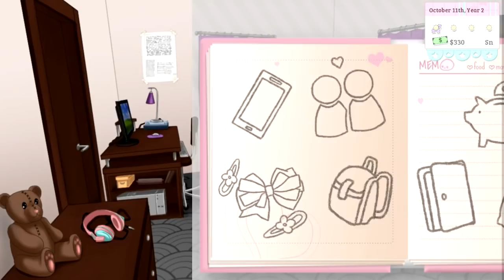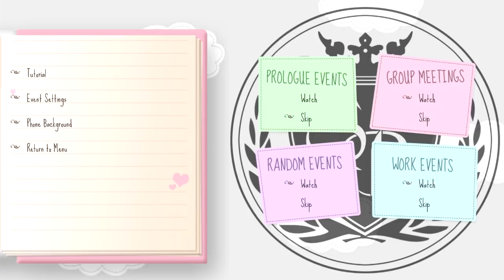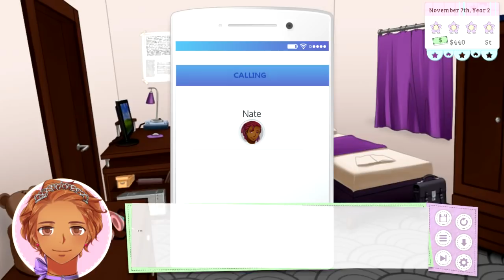Mr. Winner & Ms. Champ XD ~ XOXO DROPLETS [NATE] ~ Part 11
We do such a good job of being understanding of Nate's problems with competing and actually get him to play games with us... Only to throw it away later by completely forgetting all of that and wondering if him or Jeremy would be better in an archery competition. XD We definitely deserve girlfriend of the year award.